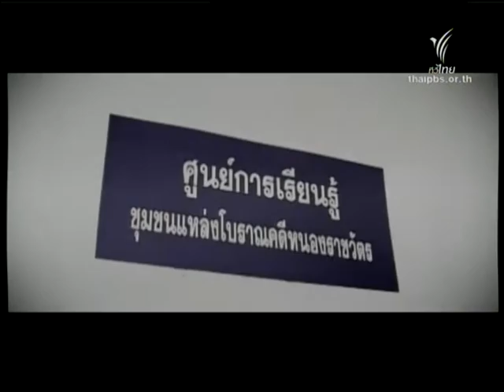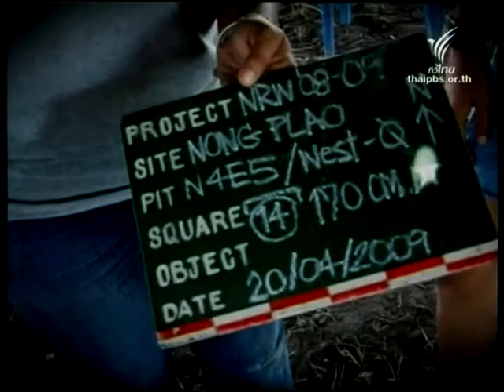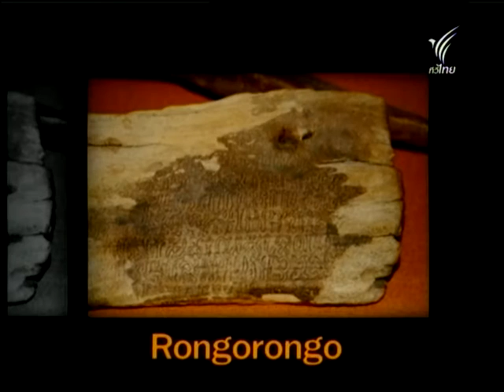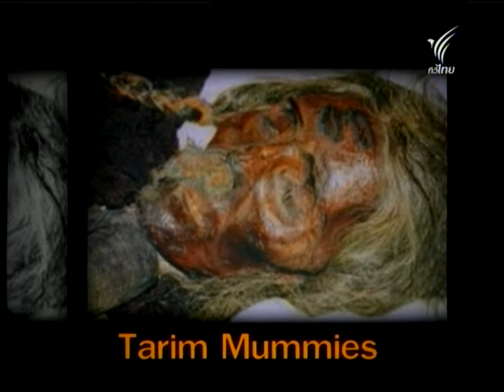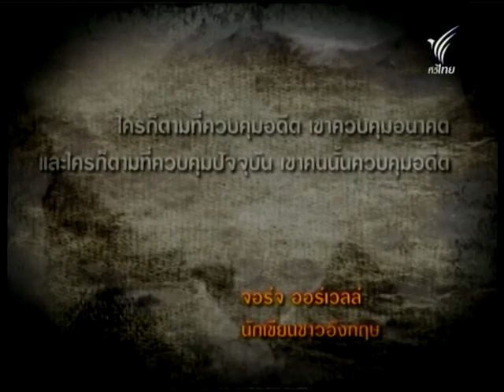หนึ่งวันเดียวกัน [ โบราณคดี ]